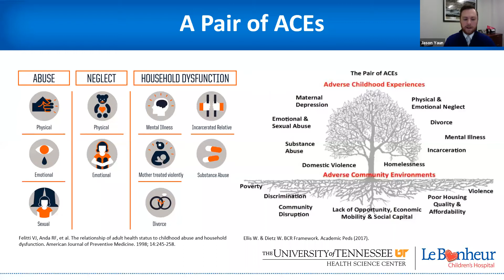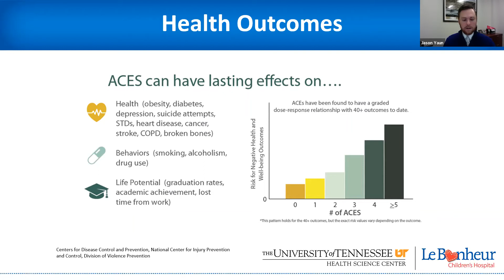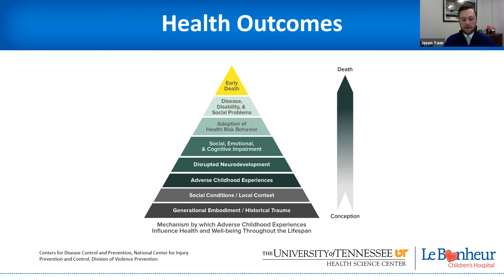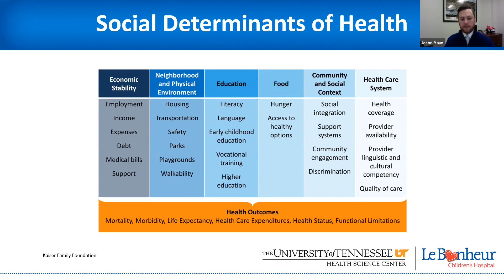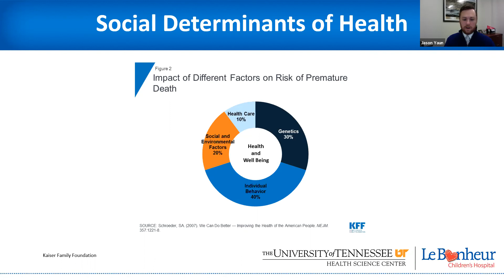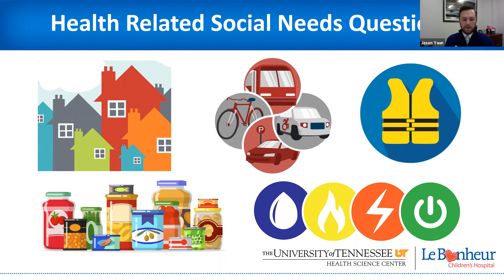What are ACEs? | Pediatrician explains effects of adverse childhood experiences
Adverse childhood experiences (ACEs) are potentially traumatic events that can have negative, lasting effects on health and well-being.

The Centers for Disease Control and Prevention report, “ACEs are linked to chronic health problems, mental illness, and substance misuse in adulthood. ACEs can also negatively impact education and job opportunities. However, ACEs can be prevented.”

Here, Dr. Jason Yuan explains how ACES relate to health outcomes and can be exacerbated by environmental conditions.

👪 Learn how responsive caregiving lays the foundation for children to thrive